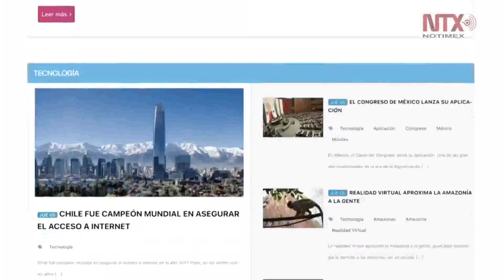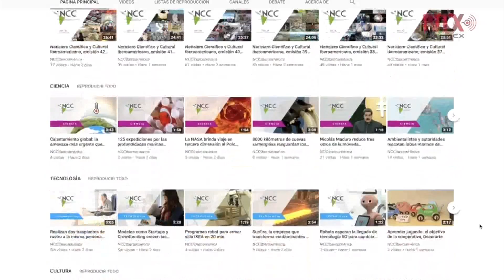Noticiero Científico y Cultural pasará de una a dos emisiones semanales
Muestra del gran éxito que ha tenido el Noticiero Científico y Cultural Iberoamericano, una propuesta creativa de Canal 44 de la Universidad de Guadalajara e impulsado por la Asociación de las Televisiones Educativas y Culturales Iberoamericanas, que preside el Maestro Gabriel Torres, director de Canal 44, este programa pasará de una a dos emisiones semanales a partir de este mes y además se transmitirá también en Estados Unidos a través de Mexicanal.